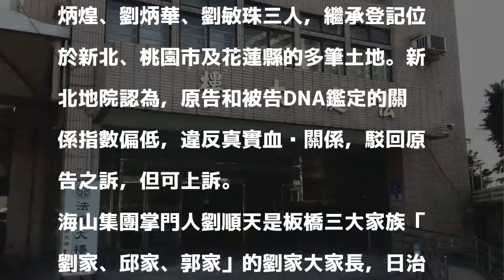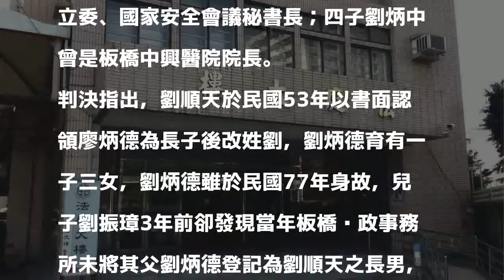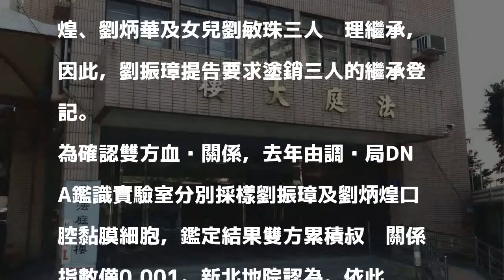獨／板橋劉家掌門人認養長男子孫爭產 提告敗訴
曾擔任台北縣議員、板橋鎮長及升格後首任板橋市長的海山集團掌門人劉順天，54年前以書面認領廖炳德，改姓劉並為長男，劉炳德於30年前身故，劉順天也於10年前病故，其4名子女認為可依法代位繼承劉順天名下、其父劉炳德應繼分的遺產，2年前提告要求塗銷劉順天子女劉炳煌、劉炳華、劉敏珠三人，繼承登記位於新北、桃園市及花蓮縣的多筆土地。新北地院認為，原告和被告DNA鑑定的關係指數偏低，違反真實血緣關係，駁回原告之訴，但可上訴。

發表評論評論如下。